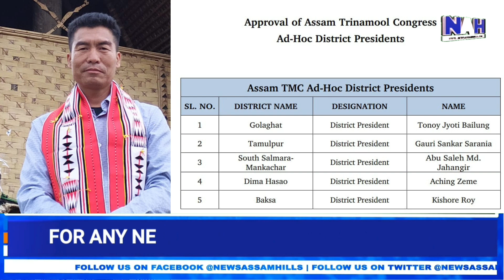NAH:WEEKLY _DIMASA _NEWS 21/08/2022